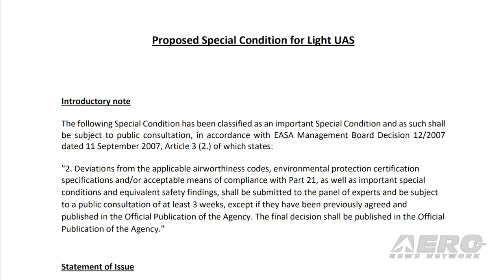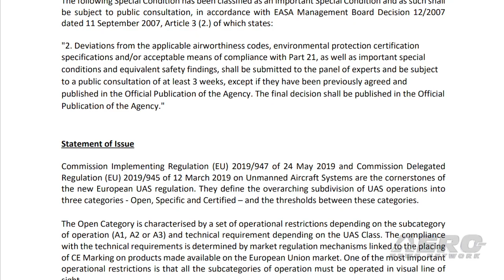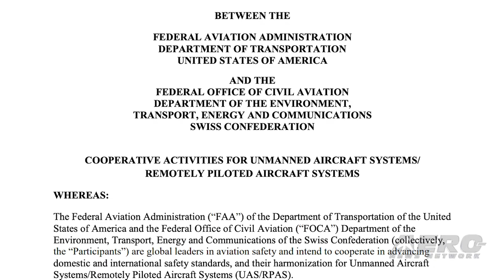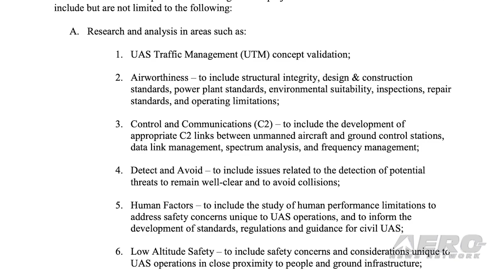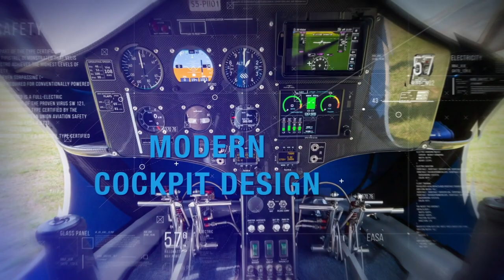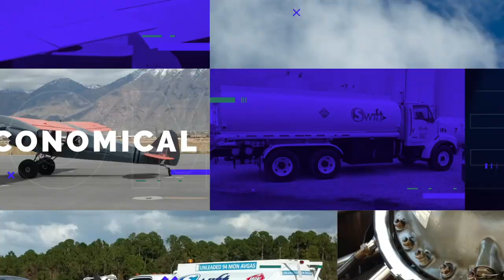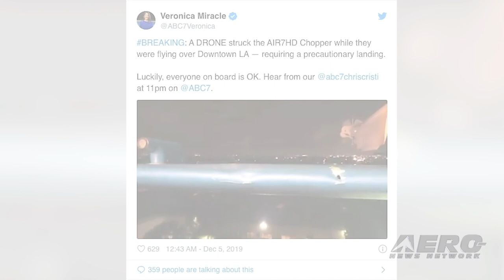Airborne-Unmanned 07.22.20: EASA Drone Regs, Swift HALE, Newscopter Drone Strike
Also: UAVOS Joins HAPS, Schiebel Monitoring Ship Emissions, US–Swiss Drone Agreement, EHang 216 Sightseeing Demos

The European Union Aviation Safety Agency has published a proposal of airworthiness standards for the certification of the vast majority of light unmanned aircraft. These standards will greatly contribute to the safe operation of drones for a wide variety of services, such as parcel delivery in urban environments, railways and power lines inspection or delivery of essential supplies into crisis zones. The proposed standards, now open for public consultation, are known as Special Condition Light UAS and will be applicable to unmanned aircraft under 600 Kg... In partnership with NASA's Ames Research Center, Swift Engineering's high altitude long endurance (HALE) unmanned aerial system, completed its maiden flight. The only US-made platform in its class, Swift's flight team, performed a full-system check, validating the vehicle's configuration for high-altitude continuous surveillance missions. Through the collaboration with NASA, the successful flight trials took place at New Mexico's Spaceport America. Designed to operate unmanned at 70,000 feet, The Swift HALE UAS offers 24-hour persistent and stable upper atmosphere operations for commercial and military surveillance, monitoring, communications, and security applications. After an extensive investigation, a proper one we might add, it now appears that there has been one more documented midair between a civil manned aircraft and unmanned drone, albeit (apparently) a small hobby drone. The helicopter was operating under the provisions of 14 CFR Part 91 as an electronic news gathering flight, under visual flight rules, within Class G airspace. The pilot heard a noise which he first thought might be a bird strike, and made a precautionary landing. Post flight examination led the pilot and operator to believe they collided with a drone. All this -- and MORE in today's episode of Airborne-Unmanned!!!

Airborne-Unmanned 07.22.20 is chock full of info in this Weekly News Episode, Wednesday, July 22nd, 2020... Presented by Aero-TV veteran videographer and Airborne Host Sophie and is supported by ANN CEO/Editor-In-Chief Jim Campbell, Chief Videographer Nathan Cremisino, and Aero-Journalist Tom Patton, this episode covers:

EASA Publishes Proposed Standards For Light Drone Certification
First Flight: Swift High-Altitude-Long-Endurance UAS
NTSB Concludes News-Copter Collided With Small Drone
UAVOS Joins HAPS Alliance
Schiebel Monitoring Ship Emissions In Danish Waters Using Its Camcopter S-100 UAS
US–Swiss Drone Agreement Reached
Self-Flying EHang 216 Demo's Sightseeing Trips Over East China